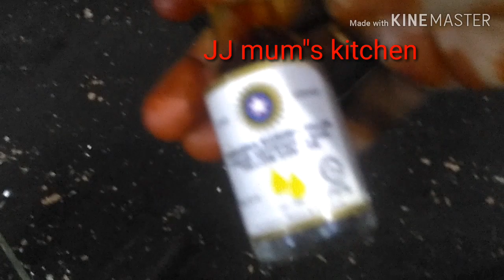உங்க கிச்சனில் இருக்கும் 3 பொருள் போதும் | Diwali special sweet in Tamil | karachi halwa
Bombay_ karachi_ Halwa
How_ to _make_ Bombay _Halwa
How_ to _make_ corn_ flour _Halwa

உங்களுக்கு இந்த வீடியோ பிடித்தால் சப்கிரேப் பன்னுங்க லைக் பன்னுங்க உங்க ஆதரவுக்கு நன்றி

, 🌟🌟🌟🌟Link 👇✨✨✨✨✨